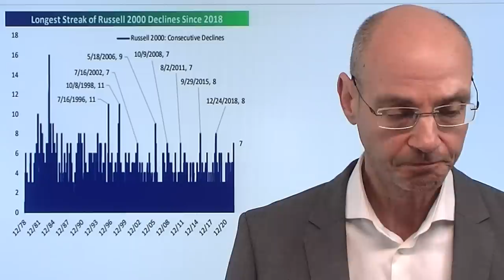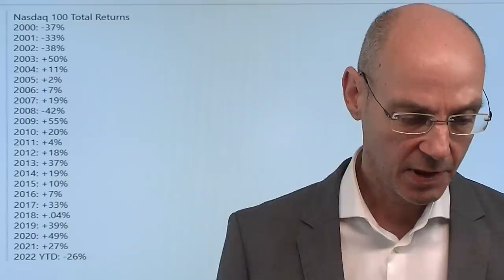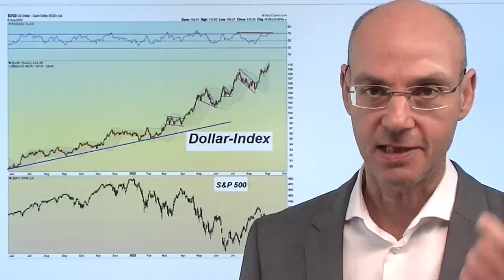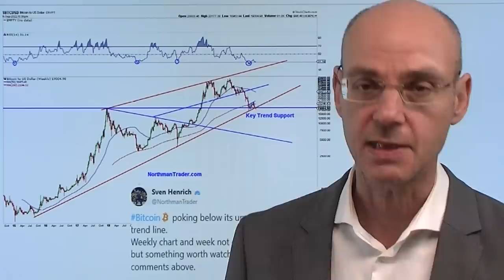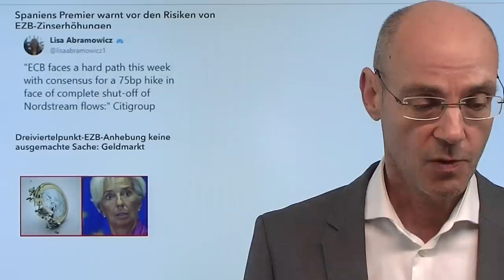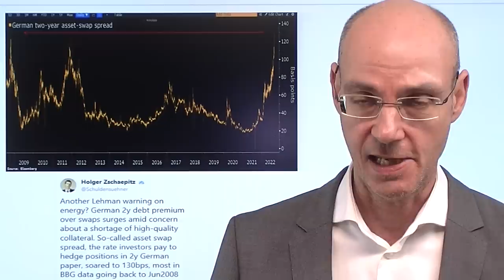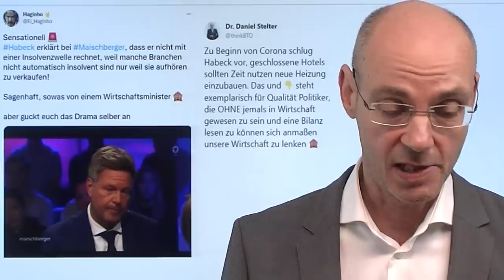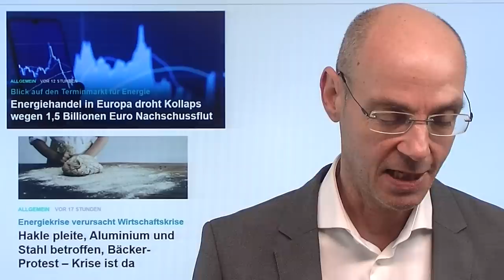Nasdaq, S&P 500: Der Boden ist nah - aber..! Videoausblick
Hinweise aus Video:
1. Energiehandel in Europa droht Kollaps wegen 1,5 Billionen Euro Nachschussflut

2. Hakle pleite, Aluminium und Stahl betroffen, Bäcker-Protest – Krise ist da

3. Habeck bei Maischberger

Derzeit zeigt sich ein Muster: die Renditen und der Dollar steigen - das bringt Indizes wie den Nasdaq und den S&P 500 immer mehr unter Druck. Nun hat der in den letzten Jahren so erfolgsverwöhnte Nasdaq (seit 2009 13 positive Jahre in Folge) sieben Tage in Folge mit Verlusten geschlossen - das gab es zuletzt im November 2016. Der Leitindex S&P 500 absolviert nach 170 Handelstagen das viertschlechteste Jahr seiner Geschichte. Aber nun sind die Aktienmärkte stark überverkauft, ein Boden ist nahe - das ist die gute Nachricht. Die schlechte Nachricht: nach der absehbar kommenden Erholung (morgen nach EZB-Entscheid und Powell-Rede?) dürften später die Juni-Tiefs noch einmal unterboten werden..